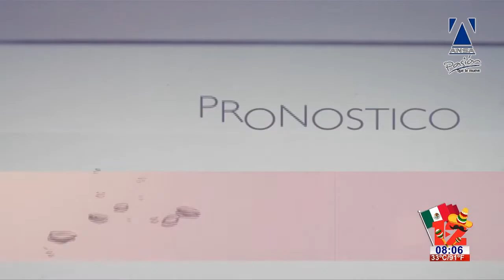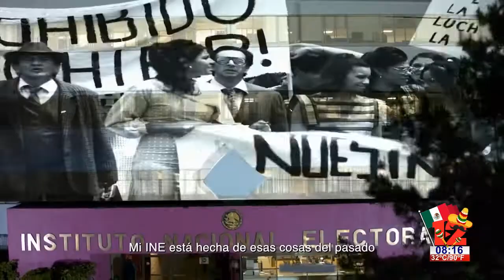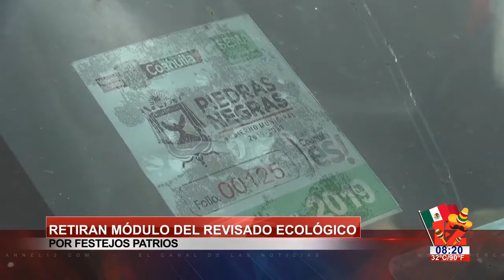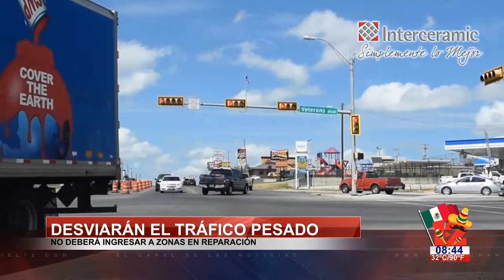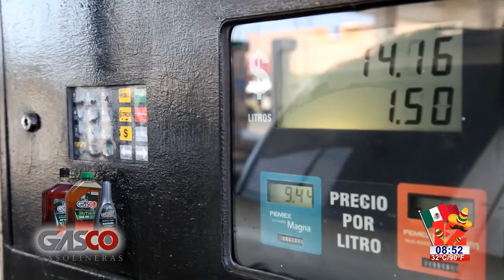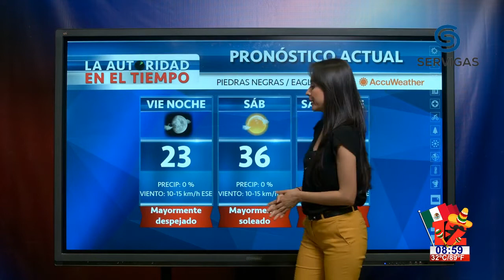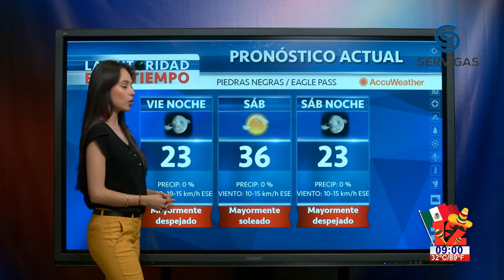TELEZÓCALO NOCTURNO│13 DE SEPTIEMBRE DE 2019